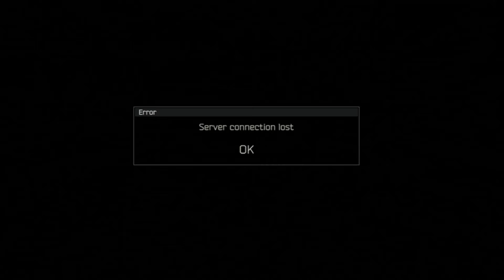I still got the Scav in time though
Share this with you're Gonky Friend's if you enjoyed the video ᕙ( ͡° ͜ʖ ͡°)ᕗ
If you guy's enjoyed please gonk the like button and gonk the gonkscribe button! Thank you guys so much for the love I really Appreciate it because it motivates me to keep going! :D